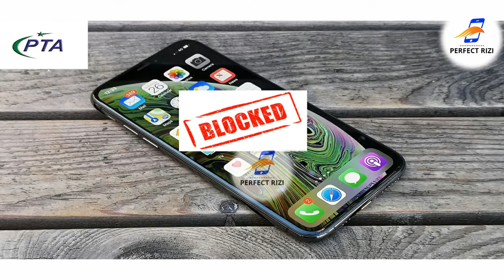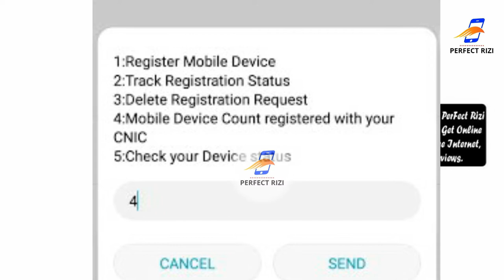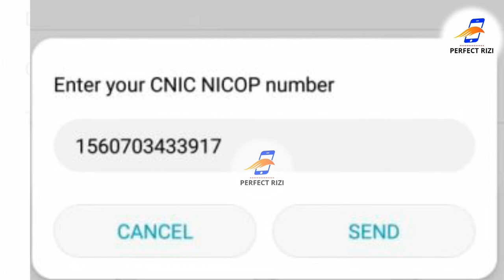PTA Mobile Registration ¦ PTA Mobile Free Registration CODE 2019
Pta mobile registration new update pta mobile free registration code 2019

"" Perfect Rizi ""